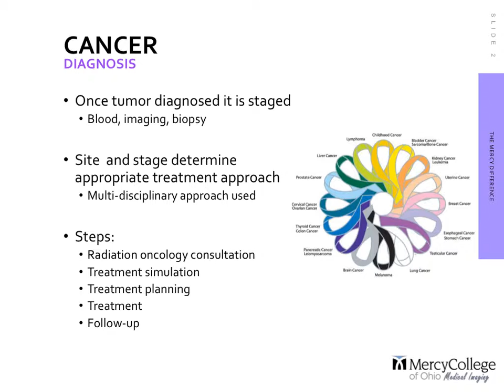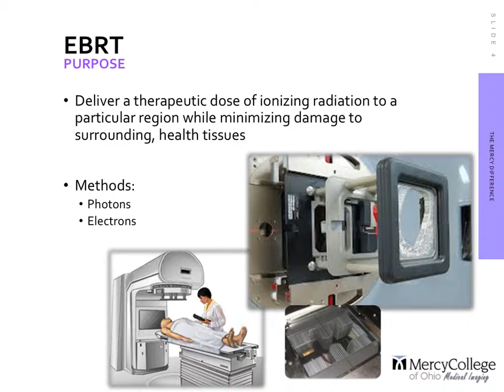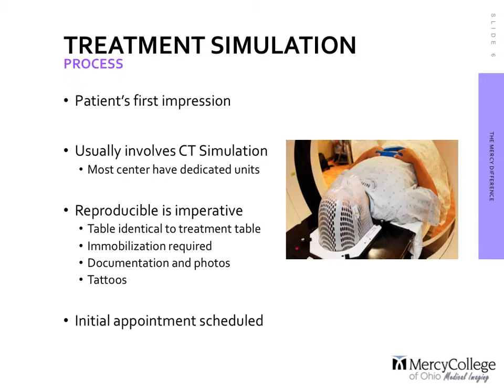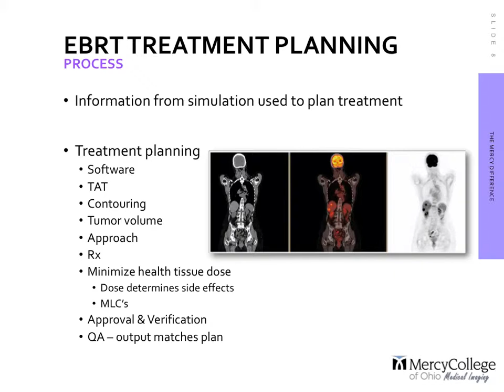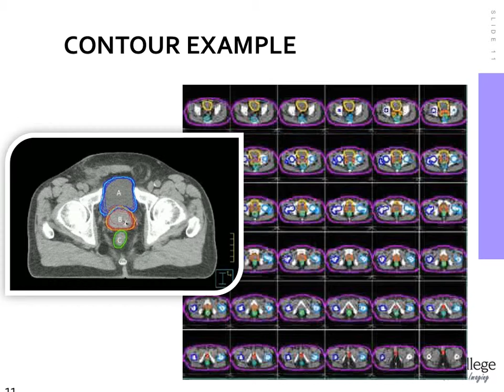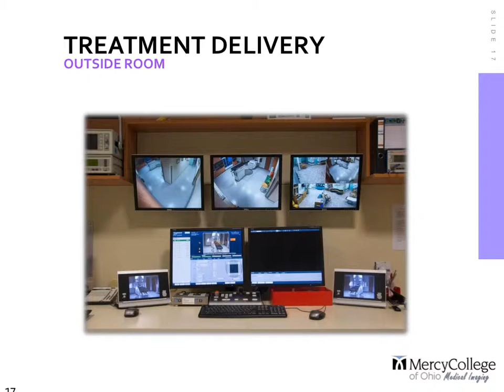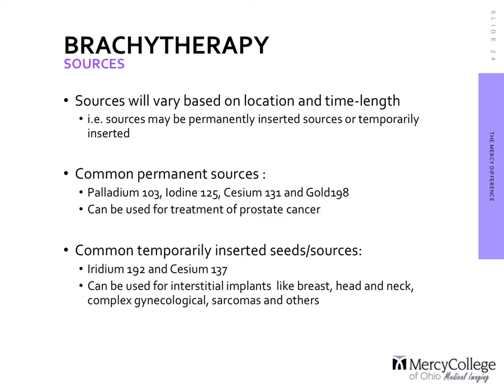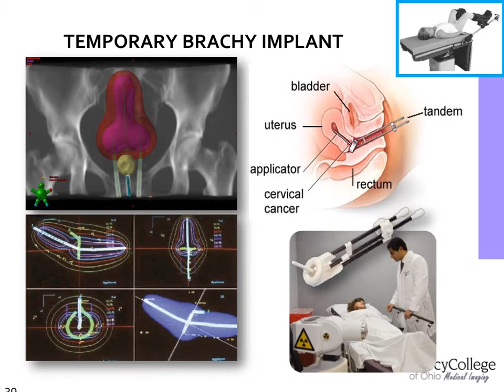IMG 320 - Radiation Therapy